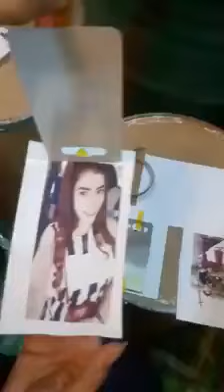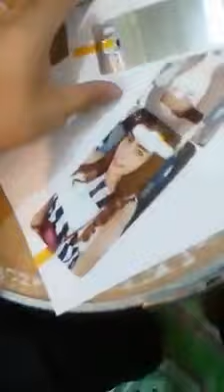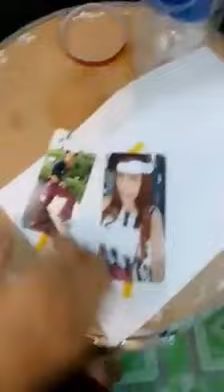EP1.สกรีนเคสมือถือสวยวิ้งงงงงงง